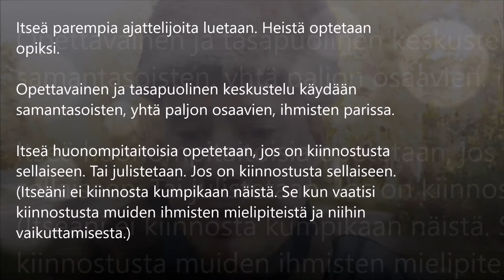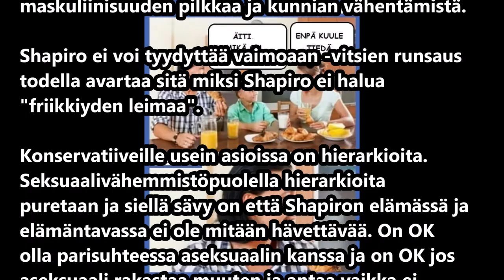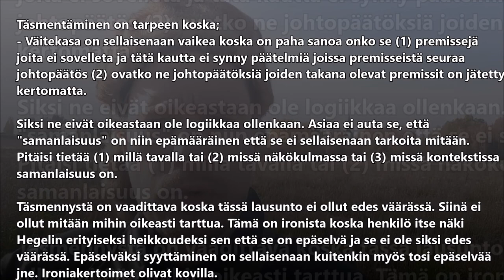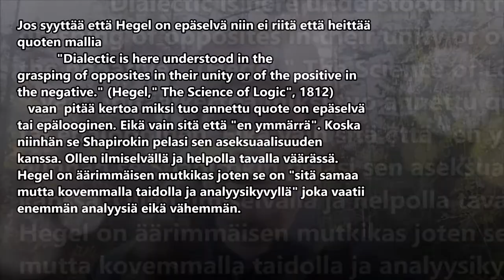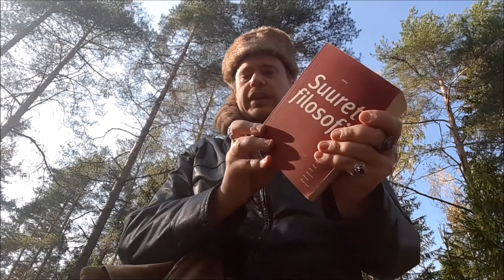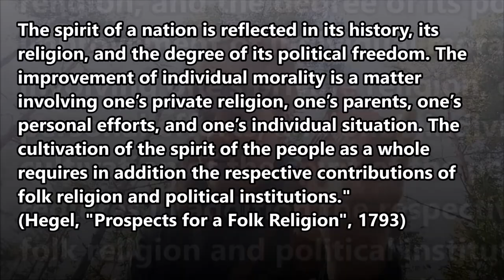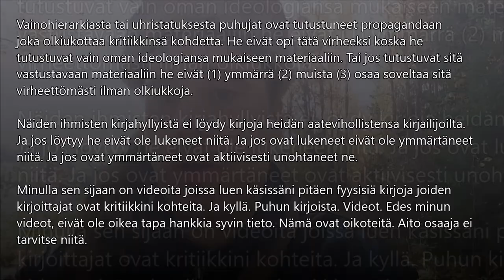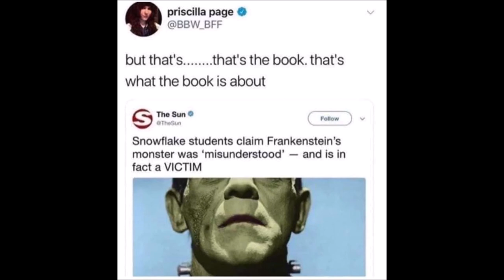Metsässä Ben Shapiron kanssa: Mitä Hegeliä sinä sepustat?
On kiehtovaa huomata miten GOP -ideologeilla voi samanaikaisesti olla syviä ja eksplisiittisesti sanottuja vaikeuksia ymmärtää aivan yksinkertaisia sanakirjamääritelmiä samalla kun heillä on onelinereihin tiivistettyjä syvällisiä kannanottoja eräisiin mutkikkaimpiin ja kompleksisimpiin länsimaisiin ajattelijoihin. ; Olen joskus jopa luullut että olen "epäselvä ja vaikeastiymmärrettävä sönköttäjä" mutta oikeasti näitä syytöksiä on tullut kavereilta jotka eivät vain osaa. Syy, miksi he olkiukottavat minua ei johdu minusta vaan heistä. Tämä on tullut selväksi, kun olen saanut palautetta ihmisiltä. He ovat ymmärtäneet minut aika helposti ihan oikein. Ja jopa silloin kun ovat olleet erimielisiä he ovat ilmituoneet tämän tavalla jossa näkyy aineiston ymmärtäminen. Erimielisyys ei selitä tätä eroa näiden erimielisten ja GOP -erimielisten kanssa. Mutta sitten tajusin että GOP -ajattelijat (siis heidän eliittinsä) pitää sotkuisena ja epäselvänä jopa määritelmiä joiden kompleksisuustaso on säädetty esiteineille.

Kiehtovaa tämä on erityisesti sitä kautta että assosiaatio ja identiteettipolitiikka sotkevat ymmärtämistä. Ja tässä on paljon iloa ja hyötyä minun kaltaisilleni ihmisille. Esimerkiksi en ole kovin kiinnostunut Hegelistä. Hegel ajoi asioita joita GOPilaiset ajavat yhteiskunnassa. Mutta GOPpilaiset eivät käytä Hegeliläistä ajatteluperinnettä koska heillä on taint-by-association -meininki jossa he assosioivat Hegelin Karl Marxiin. (Koska he näkevät assosiaatioita viholliskuviin tai omanpuolueellisiin ja tämä on se jonka kautta he assosioivat monia asioita "kulttuurimarksilaisuuteen" ja tässä heillä on lavea ja epätäsmällinen dikotomia jota he käyttävät tunneperäisesti.) Marx kieltämättä olikin Hegeliläisyyden soveltaja. Ja näin he disauttelevat Hegeliä puolestani. Sääli, että tämä materiaali vaan on yhtä taitamatonta kuin heidän kaikki muukin toimintansa.

Kun GOP syyttää Hegeliä relativistisuudesta, epätäsmällisyydestä ja marxilaisuudesta, kiehtovaa on se, että jos he (1) ovat epätäsmällisiä he eivät ole edes väärässä vaan epätäsmällisiä ja nolosti ironisia (2) olkiukottelevat jolloin he eivät ole älyllisiä ja loogisia vaan seuraavat intuitio-tunne-jengiytymisajattelua jossa on enemmän kuysymys identiteettipoliittisesta puolen otosta ja vastustus-kriittisyydestä kuin rationaalisesta kritiikistä. (3) Osuvat oikeaan niin he tulevat ymmärtäneeksi miksi Hegel voidaan nähdä perustellusti väärässäolevaksi jolloin sulkeutuu Hegelin yhtenäisyyttä hakeva idealismi. Joka on syy korvata yhtenäisyysajattelua ja suurta kertomusta tukeva Hegel fragmentaarisilla relativistisilla kielipeleillä. Joka haastaisi GOPien poliittisen projektin älyllisesti.

Tämän voi ymmärtää katsomalla videon, mutta tässä tapauksessa kaikki rautalanka lienee tarpeen. Pitää, tavallisuudesta poiketen, kirjata myös tähän, hieman toisin sanoin, mistä tässä videossa on kysymys. Tämä on tarpeen sillä intuitiivinen tunteilu eikä järki on "heidän kanssaan" jopa silloin kun heidän iskulauseensa on "logiikka ei välitä tunteistasi". Moraalista närkästystä ja siihen liittyvää reagointia päivästä toiseen heidän elämänsä tietysti onkin.

Viittaukset/Aiheesta (kirjaviitteet kirjattuna videoon, ei tähän. Ilkeyttäni tein näin. Tälle tempulle on kohde, joka eettisessä mielessä itselleni "oikeuttaa taktiikan".):